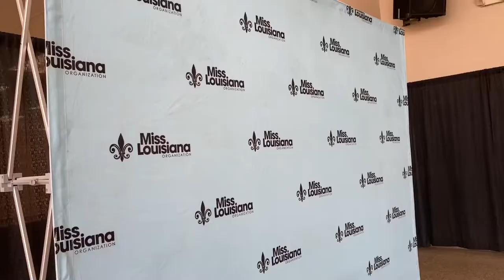Miss Louisiana Week 2021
Here is a fun little mashup of pictures and videos from Miss Louisiana week 2021. I was blessed with the opportunity to perform in the show as a Miss Louisiana Dancer. I had a blast this week.